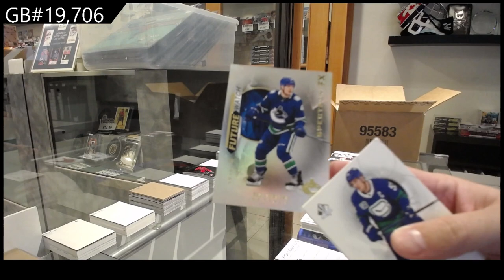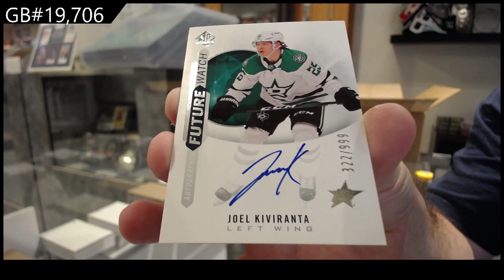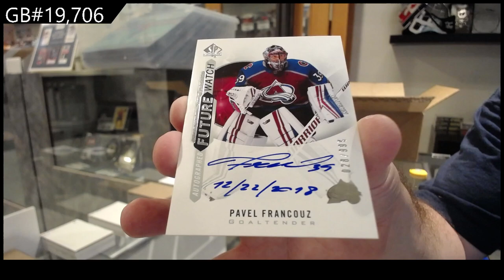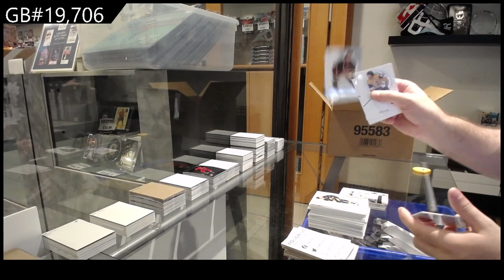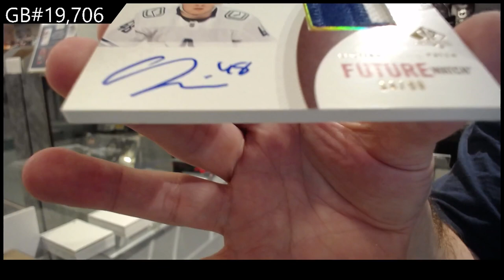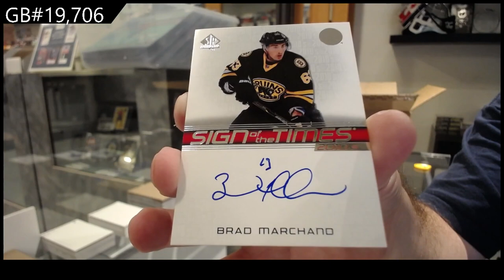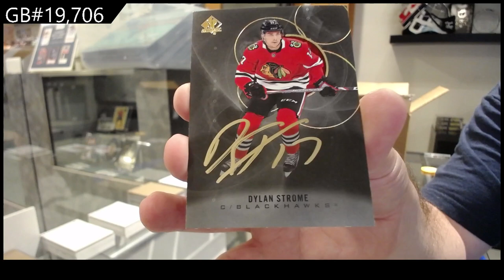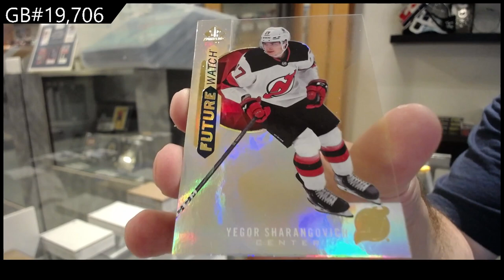20-21 Upper Deck SP Authentic Hockey 8 Box Case Break - C&C GB #19,706